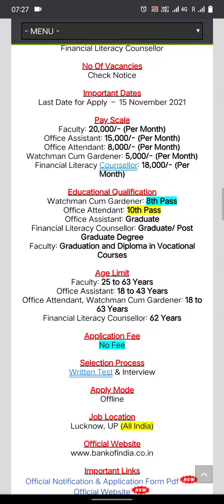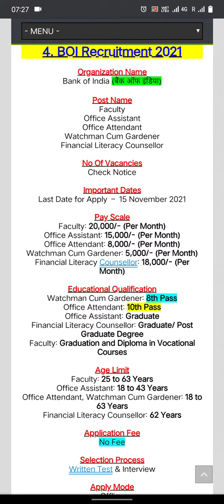bank of india Vacancy 2021 apply fast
bank of india Vacancy 2021
bank of india atm pin generate,
bank of india balance check,
bank of india me mobile number kaise register kare,
5 rupees reserve bank of india,